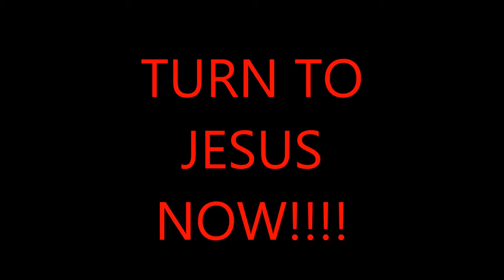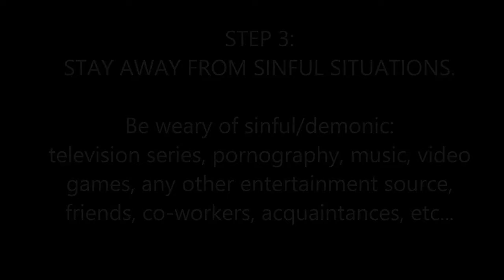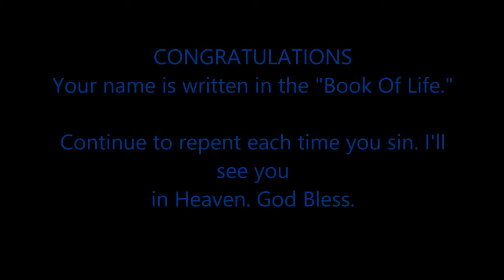The 3 Steps to Eternal Life.